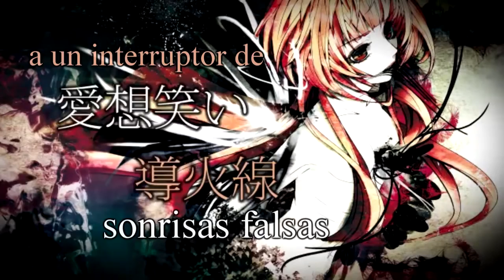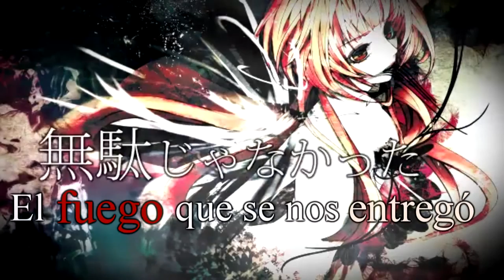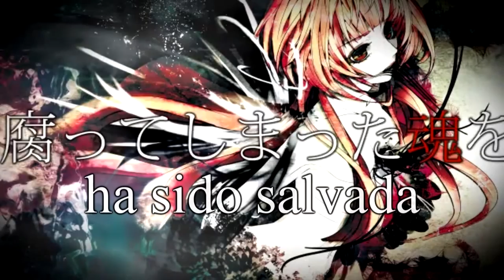【Nekomura Iroha】Ark (方舟)【Sub Español】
Arca (方舟 / Hakobune)

Vocal: Nekomura Iroha (猫村いろは)
Letra: バスドラ連打P
Vídeo: noa+ & バスドラ連打P
Ilustración: Origa / pixiv: id=836779

Esta canción ya tiene sus años, pero desde que la he descubierto no me la he podido quitar de la cabeza xD así que aquí os la traigo~